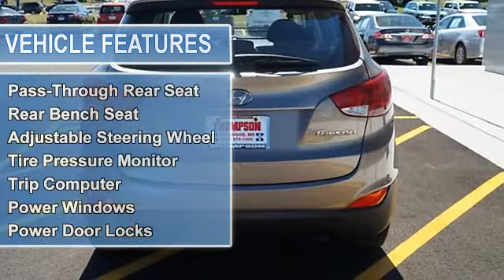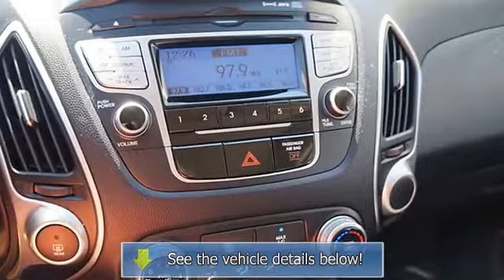2010 Hyundai Tucson - Thompson Chrysler Edgewood - Edgewood, MD 21040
For Sale: 2010 Hyundai Tucson
VIN: KM8JT3AC4AU094721
Engine: 4 Cylinder Engine 2.4L/144
Drivetrain: Front Wheel Drive
Transmission: 6-Speed A/T
Mileage: 30,936
Color: Chai Bronze (exterior) Black (interior)

Features:
-New Arrival- -Priced Below The Market Average- Satellite Radio, and MP3 CD Player -Low Mileage- This Chai Bronze Two Thousand Ten Hyundai Tucson GLS is priced to sell fast! This Tucson gets great gas mileage with over 31 miles per gallon! Save money at the pump to say the least! The Thompson Pre-Owned Superstore prides itself on value pricing its vehicles and exceeding all customer expectations! The next step? Give our Internet Concierge Team a call to confirm availability and schedule a hassle free test drive! We are located at 1311 Business Center Way, Edgewood, MD, 21040.